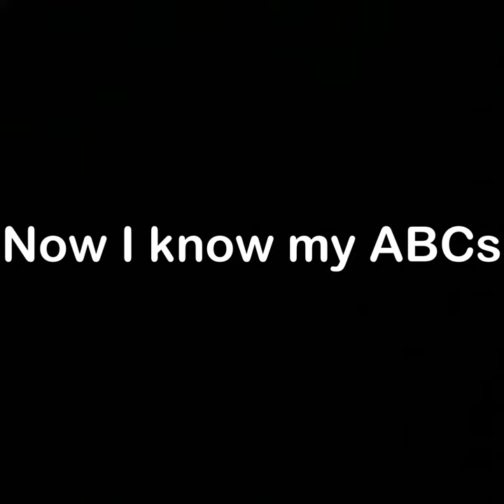ABC Song With Cartoon And Movie Characters. (The 12th Anniversary Of MLP Twinkle Wish Adventure)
Today is the 12th anniversary of the 2009 MLP G3.5 film Twinkle Wish Adventure. On this day 12 years ago in 2009 MLP Twinkle Wish Adventure was released. Feeling old yet? In honor of the 12th anniversary of the 2009 film, we made another ABC Song video with cartoon characters feat. G3.5 Rainbow Dash.

Characters from:
Adventure Time
Frozen
My Little Pony G3, G4 and G5
Lucy The Dinosaur
Numberblocks
Peppa Pig
Paw Patrol
Pokémon
PBS Kids
The Secret Life Of Pets
Unikitty